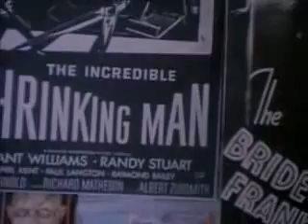Brianscan- Part 5